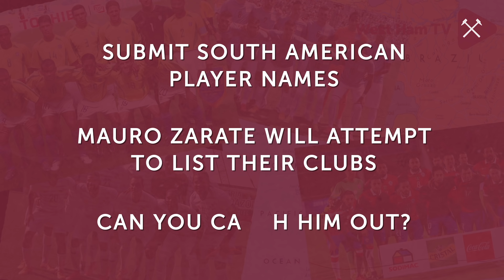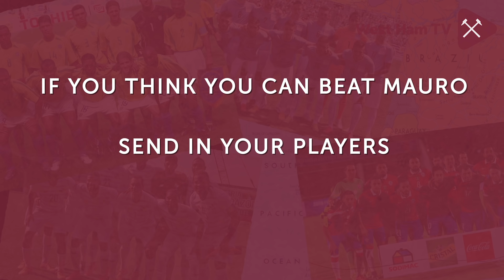CHALLENGEMAURO: Part 1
Mauro Zarate has been challenged by West Ham United fans to see if he can name all the clubs that different South American players have played for.

For more *free* behind the scenes footage sign up to West Ham TV now